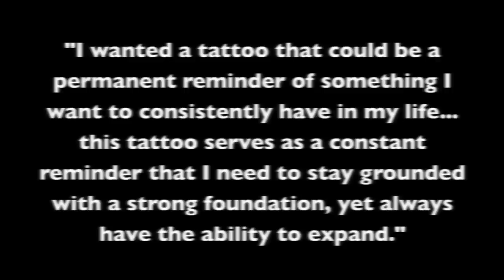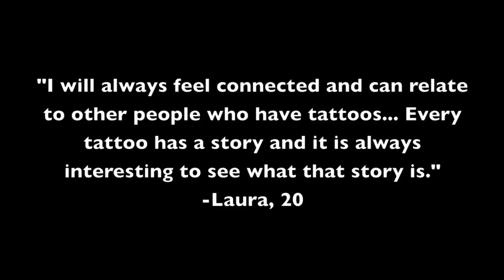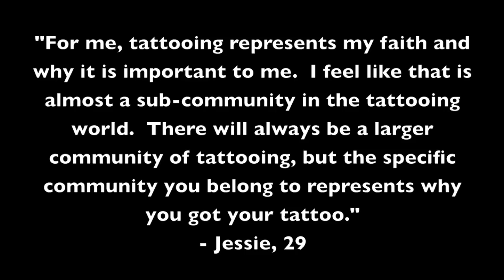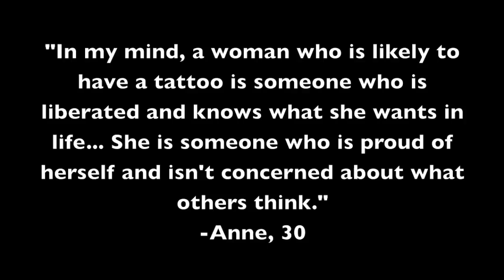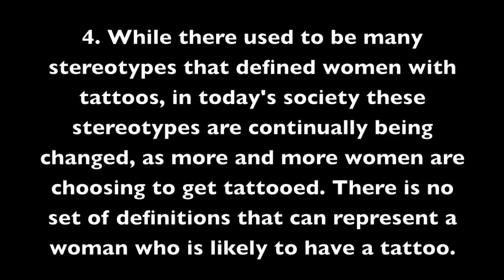Tattooing of American Women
A video about tattooing of American women for my cultural anthropology class at Luther College.